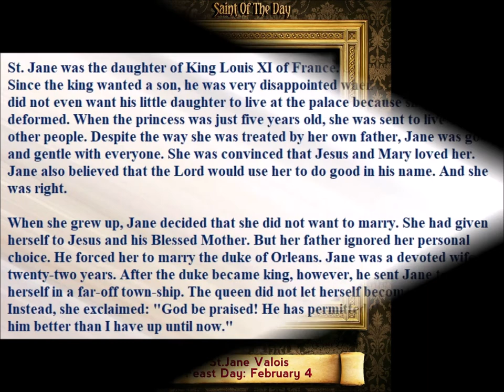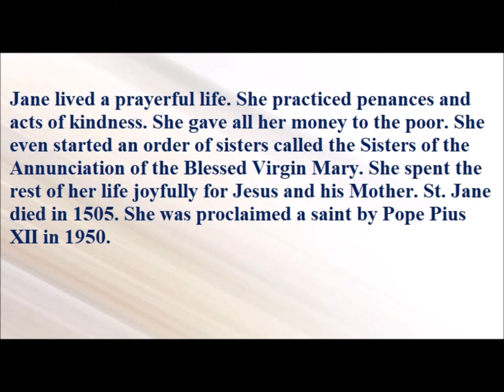Saint of the Day — February 4 — Saint Jane Valois#saintoftheday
Saint of the Day — February 4 — Saint Jane Valois

St. Jane was the daughter of King Louis XI of France. She was born in 1464. Since the king wanted a son, he was very disappointed when Jane was born. He did not even want his little daughter to live at the palace because she was deformed. When the princess was just five years old, she was sent to live with other people. Despite the way she was treated by her own father, Jane was good and gentle with everyone. She was convinced that Jesus and Mary loved her. Jane also believed that the Lord would use her to do good in his name. And she was right.

When she grew up, Jane decided that she did not want to marry. She had given herself to Jesus and his Blessed Mother. But her father ignored her personal choice. He forced her to marry the duke of Orleans. Jane was a devoted wife for twenty-two years. After the duke became king, however, he sent Jane to live by herself in a far-off town-ship. The queen did not let herself become resentful. Instead, she exclaimed: "God be praised! He has permitted this that I may serve him better than I have up until now."

Jane lived a prayerful life. She practiced penances and acts of kindness. She gave all her money to the poor. She even started an order of sisters called the Sisters of the Annunciation of the Blessed Virgin Mary. She spent the rest of her life joyfully for Jesus and his Mother. St. Jane died in 1505. She was proclaimed a saint by Pope Pius XII in 1950.